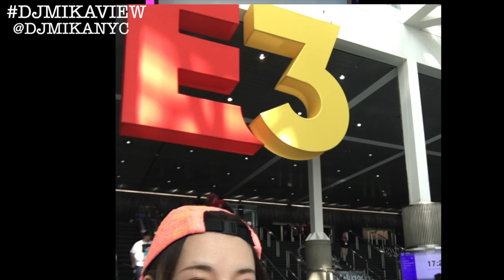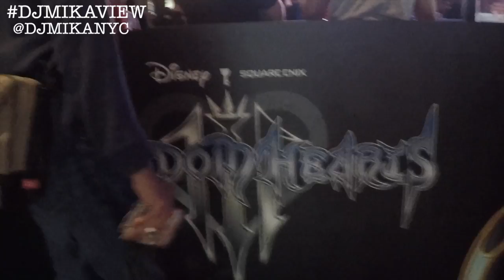E3 DAY3! It's Show time!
小島監督見れた！！
やばーい！
新たなジャンルのゲーム！デスストランディング！
あの赤ちゃんは？つながること？謎が多い！
楽しみに待ってます♫
そしてYouTuber Alex CND君にも会えました！ニューヨーク以外で会ったの初めて！
CND君のお友達とも交流出来て楽しかったです。
濃かった！！3日間。お目当てのスマブラやポケモンも遊べたし、ゲームについてまだまだですが、勉強出来たし。キングダムハーツやTwitchで撮ってもらった写真もお気に入り♫
楽しかったです。E3!!

Thank You sooooo much E3 was soooo much fun!!
Mr. Kojima was there!!Can't wait to play Death Stranding!!♫
Hanging out with my fav YouTuber Alex CND! Nintendo talk♫
Had great time there E3 2018.
Played smash that I wanted play!
Love Pokémon Let'sGo Pikachu!
Took pic w/ Sora at Kingdom Hearts3 booth. And Twitch booth. I look good those lol
A lot of unforgettable memories.

★Snap chat @djmikanyc

Mixcloud
 (NEW ミックスはケンドリックラマー、2chainz & カサノバ がホスト！聴いてみてね♪)

SoundCloud(昔のミックス♪)

DJ MIKA